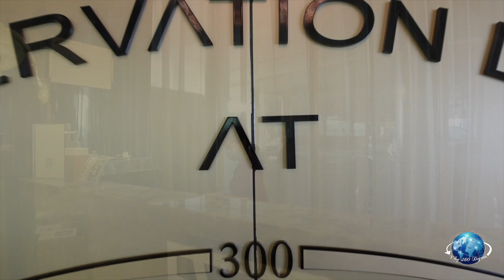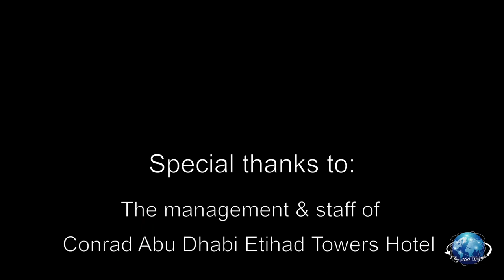CONRAD ABU DHABI ETIHAD TOWERS HOTEL | TRAVEL VIDEO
Hello guys! This video covers by experience at the Conrad Abu Dhabi Etihad Towers Hotel. This iconic 305 meters tall beach front hotel is a part of the five tower Etihad Towers Complex offering luxury and exceptional service. I very much enjoyed my stay in the Sky Suite which is on the 59th floor offering excellent views of the Abu Dhabi skyline including the corniche area, presidential palace etc. Have also covered a glimpse of the Royal Etihad Suite which is the biggest suite at the hotel and visited by many popular personal from all of the world. The hotel offers a big range of restaurants to choose from. I have highlighted my experience in the Sole Italian Restaurant and Li Beirut, Lebanese cuisine Restaurant including the chefs in action preparing some mouth watering dishes. Another classic dinner was at the Le Petit Chef at the Ray's Grill on the 63rd floor of hotel where a miniature chef comes to life on your dinner table all through the magic of visual mapping. The afternoon tea at the Observation Deck at 300 is a delight for anyone having a sweet tooth. The service again is worth a mention at all of the outlets.  The spa treatment at the hotel was very relaxing too. Watersport activities are available at the private beach area of the hotel and I enjoyed Jet Skiing and a donut ride. I thoroughly enjoyed my stay at the hotel and would recommend you to experience the hotel and its facilities.